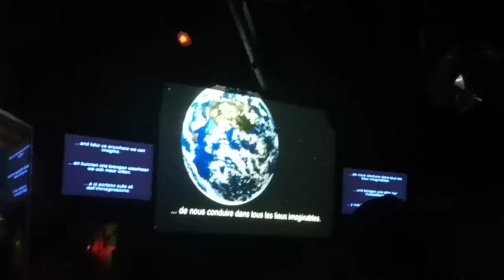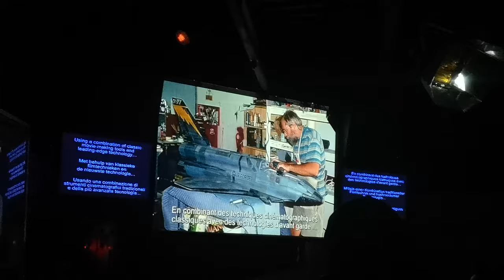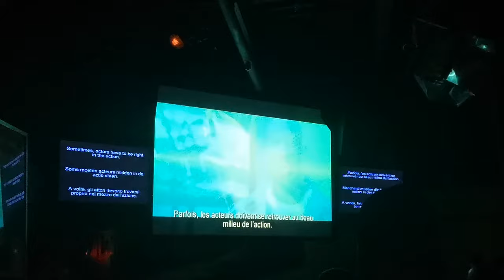2019 - 03 - 31 - Armageddon - Vidéo du Show